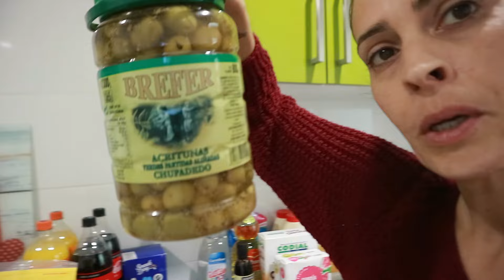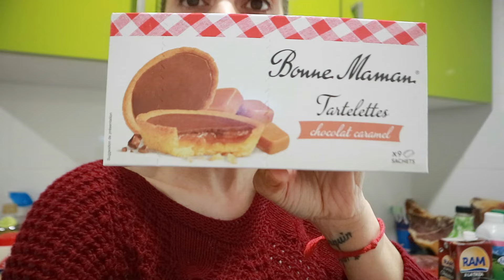COMPRA SEMANAL LIDL ! ÚLTIMA COMPRA DEL MES DE FEBRERO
BUENAS TARDES FAMILIA HOY OS VENIS CON NOSOTROS HACER LA ULTIMA COMPRA SEMANAL DEL MES DE FEBRERO NO OS LO PERDAIS OFERTAS DE LIDL Y NOVEDADES.